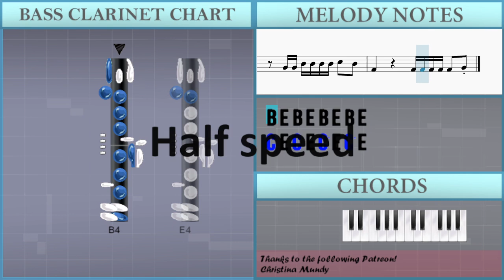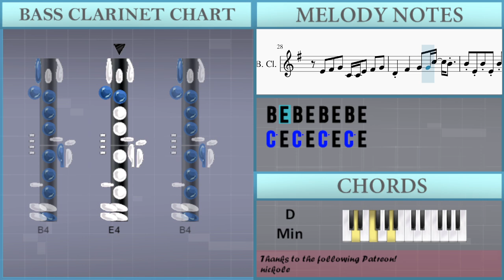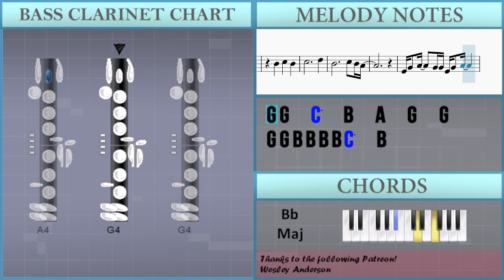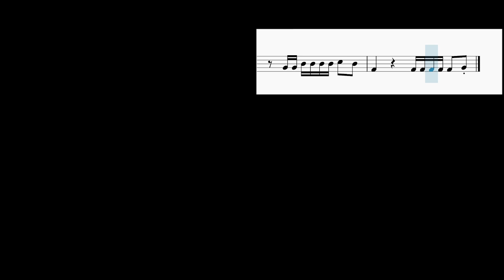How to play Haunted by Taylor Swift on Bass Clarinet (Tutorial)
Comment and let us know how the videos have helped you. It keeps us going! :)The easiest way to learn how to play Haunted by Taylor Swift on the bass clarinet. It's a bass clarinet tutorial for Haunted by Taylor Swift.

EasyMusicLesson teaches you to play the your favorite instrument, through easy and simple animation so that you too can learn how to play Haunted by Taylor Swift on the bass clarinet easily. A bass clarinet tutorial with visual animation graphic.

Chords of Bass Clarinet arrangement:
D Min   A# Maj   C Maj   D Min   A# Maj   C Maj   D Min   A# Maj
C Maj   D Min   A# Maj   C Maj   D Min   A# Maj   A Min   A# Maj
C Maj   D Min   A# Maj   F Maj   C Maj   D Min   A# Maj   C Maj
D Min   A# Maj   F Maj   C Maj   D Min   A# Maj   C Maj   D Min
A# Maj   F Maj   C Maj   D Min   A# Maj   C Maj   D Min   A# Maj
C Maj   D Min   A# Maj   C Maj   D Min   A# Maj   C Maj   D Min
A# Maj   A Min   A# Maj   C Maj   D Min   A# Maj   F Maj   C Maj
D Min   A# Maj   C Maj   D Min   A# Maj   F Maj   C Maj   D Min
A# Maj   C Maj   D Min   A# Maj   F Maj   C Maj   D Min   C Maj
A# Maj   D Min   C Maj   A# Maj   D Min   C Maj   A# Maj   C Maj
A Min   A# Maj   D Min   A# Maj   F Maj   C Maj   D Min   A# Maj
D Min   A# Maj   F Maj   C Maj   D Min   A# Maj

Melody notes of Bass Clarinet:
B4 E4 B4 E4 B4 E4 B4 E4
C5 E4 C5 E4 C5 E4 C5 E4
B4 D4 B4 D4 B4 D4 B4 D4
A4 D4 A4 D4 A4 D4 A4 D4
E4 G4   A4     G4 G4 E4 G4   A4
G4 G4   C5   B4   G4   G4
E4   F#4 F#4 G4 G4 G4 G4 G4   G4 C4   B3   A3
E4 E4 G4 A4   G4 G4 E4   G4   A4 A4 G4 G4
A3   A3   A3 G3 A3 B3 A3         G3 A3
E4 G4 G4 G4 G4   G4 G4 G4   G4 C4   B3   A3
B4   A4     G4 E4 E4 G4 A4 A4
B4   A4     G4 E4 E4 G4   A4
F#4       D4     G4       A4
G4       G4       C5   B4
A4 B4     A4 B4   G4   D5   C5 C5 B4
B4 D5   B4   D5   F#4   F#4   F#4   F#4 G4
E4   F#4   G4   C4 C4 E4   F#4   G4
D4     F#4       G4       A4
D4     F#4       G4   G4 C5   B4
E4   G4 G4 A4   G4   E4   G4   A4
G4 C5   B4   G4   G4
E4   F#4 F#4 G4   G4   G4 G4   C4   B3
E4 G4   A4   A4 G4 G4 E4   G4   A4
E4   E4 F#4 G4   G4   G4 G4   C4 C4 B3   A3
B3       A3
G4       G4       B4   B4 C5 B4
A4 B4           B4   B4 B4   B4 A4 G4 A4
B4 C5           C5   C5 C5   C5 D5   A4
B4           A4 B4   A4 A4 B4 C5 D5 C5 B4
D5           D5 G5 D5 F#5 D5 G4   B4 C5
B4                       E4
G4   D5
B4 C5   B4           A4   G4   F#4
E4               A4   B4
E4           D4       D4     F#4
E4   F